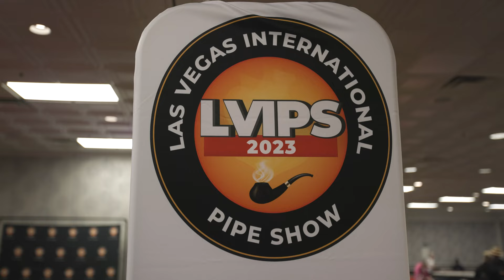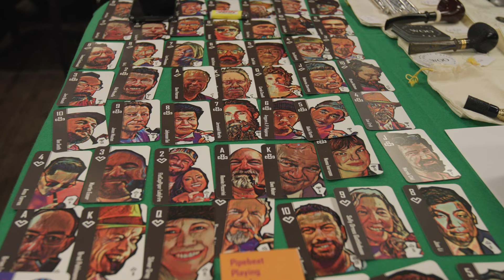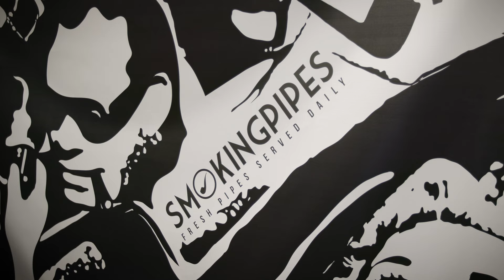The 2023 Las Vegas International Pipe Show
Las Vegas, Nevada — the 25th-most populous city in the United States, entertainment capital of the world, current home of the (formerly Oakland) Raiders, and the setting of one of the very best pipe shows in existence: the Las Vegas International Pipe Show.

This year's L.V.I.P.S. took place October 13 through October 15th at the historic Palace Station Hotel and Casino. It was the second show organized by showrunners Brian Levine and Dave Peterson, who once again managed to organize and execute an engaging, seamless, and incredibly fun experience that hearkened back to the golden age of pipe shows.

While we weren't able to capture every moment of the show, we wanted to share some of our favorite moments from this year's event. For those of you who joined us, we hope these frames will spark a smile of recognition. And for those of you who weren't able to make it this year, we hope this footage will give you an insider's view of the show and inspire you to join us in 2024.